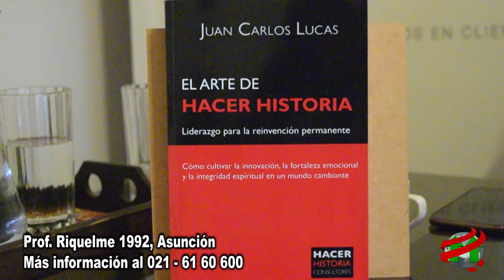COMPACTO ECONOMICO CFP Escuela de Líderes